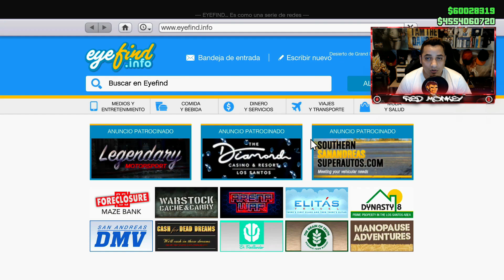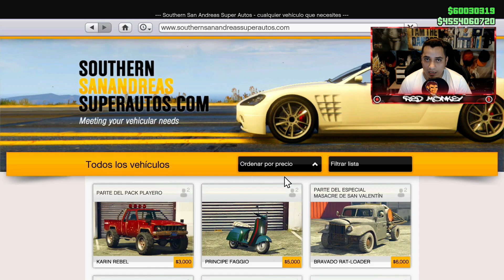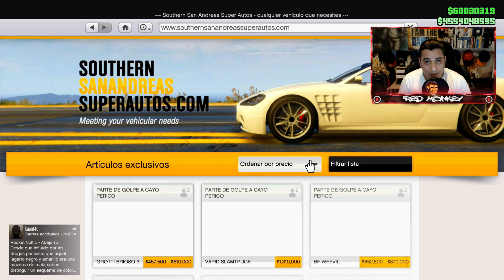💲 NUEVO! duplicar coches o motos en gta v online ⚠ *MASIVO* 💥 como duplicar coches en gta 5 online 💲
◄▬▬▬▬▬▬▬▬▬▬▬▬ஜ۩۞۩ஜ▬▬▬▬▬▬▬▬▬▬▬►
Lα cσpiα dε εstε vidεσ,
sεяα dεnunciαdα.

This is definitely the Best GTA 5 Online "Money Glitch" for Patch 1.46 at the moment. Make sure to do this GTA 5 Online *SOLO* Money Glitch After Patch & 1.46 to get. marbella vice auron , marbella vice mejores momentos , marbella vice ibai , marbella vice trailer , marbella vice juansguarnizo , marbella vice alexby , marbella vice arigameplays , aroyitt marbella vice , marbella vice ampeter , marbella vice clips , marbella vice djmariio , gta 5 roleplay marbella vice , gta 5 marbella vice rubius , gta 5 marbella vice auronplay , gta 5 marbella vice grefg ,